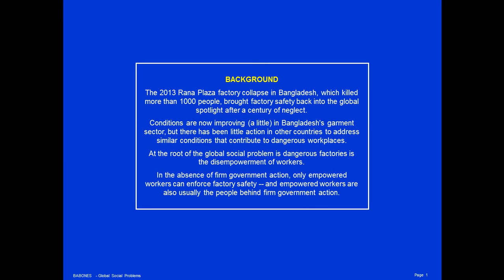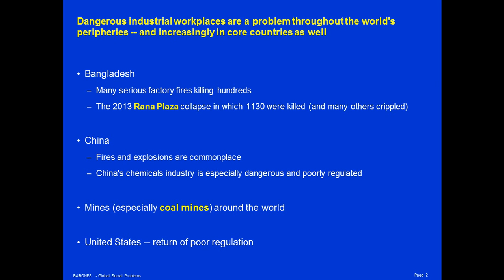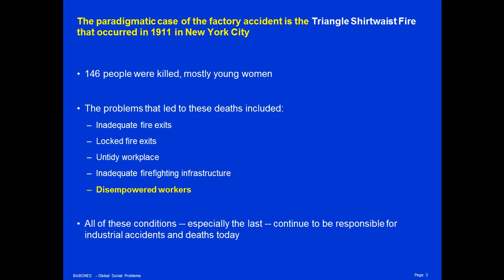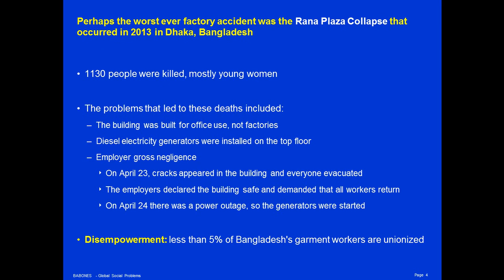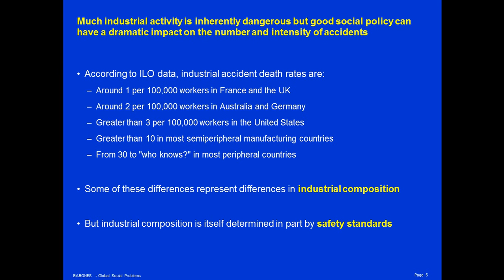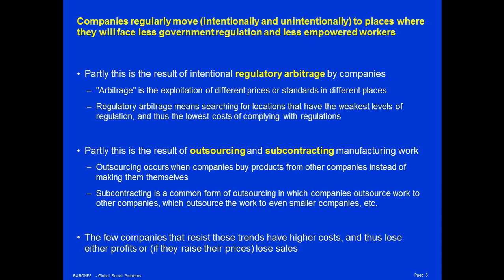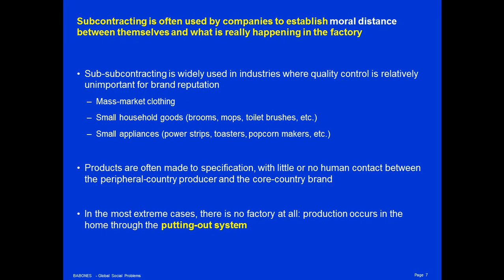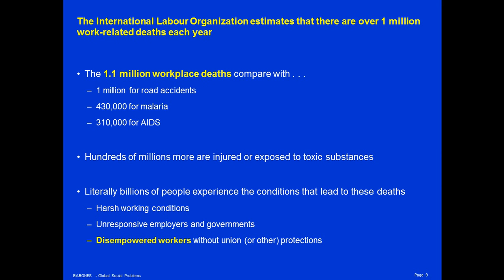Global Social Problem of the Week: DANGEROUS FACTORIES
From the Triangle Shirtwaist Fire (1911) to the Rana Plaza Collapse (2013) the problems facing disempowered factory workers have hardly changed.